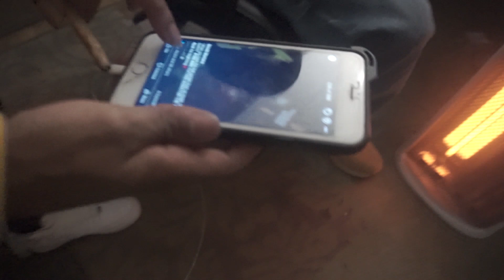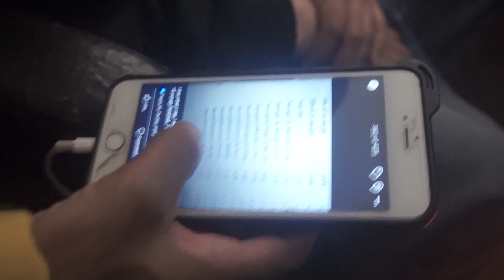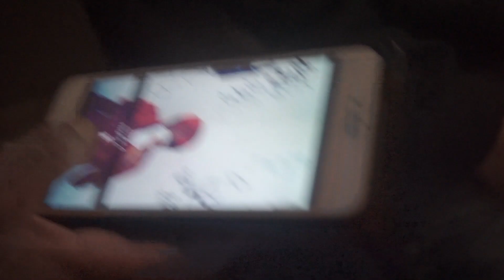Skoobi Montana Studio VLOG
This what goes on with Skoobi Montana when he’s in the studio.